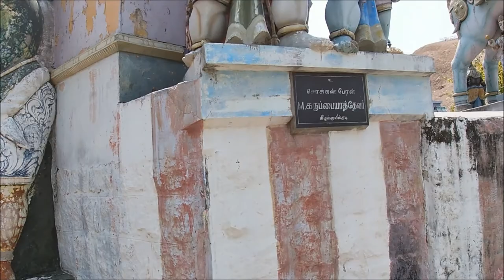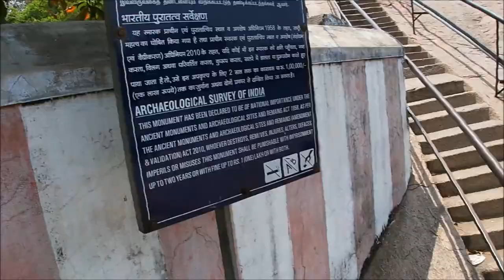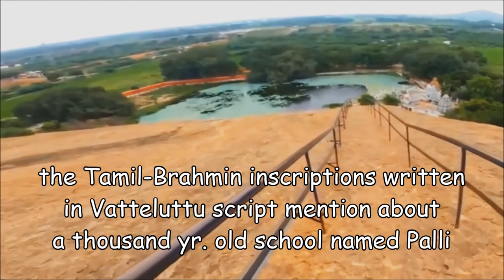Madurai Tourist Places l Offbeat Madurai I SAMANAR MALAI JAIN CAVES I Keelakuyilkudi I#sumitravelogs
Amazing South India part 4

NOT SO TOURISTY & KIND OF EXPLORED MOSTLY BY THE TAMILs Samanar Hills or Samanar Malai (Malai in Tamil Language means Hills) is a hillock with ancient caves in Keelakyuilkudi Village of Tamil Nadu which is 14 km by road from the main city of  Madurai near the junction of Indian highways NH44 and NH85.

According to Mahayan, it was the 8th-century Jain scholar Akalanka who founded Samanar Hills and nearby Madurai Jain basadis (settlements) after vanquishing the Buddhist scholars at Kanchipuram. This led to Jains flourishing here between the 9th and 12-century, along with the establishment of a monastery.

Samanar Malai has several very old Tamil-Brahmi inscriptions in Vatteluttu writings., likely the early centuries of the common era.

There are 300 stairs to go up the hill and on the wall of the hillocks and caves there are carvings of Jain Tirthankaras including Mahaveer.

Due to time constraint I didn't enter the cave and also didn't enter the temple but thoroughly enjoyed our stay of almost 2 hours in this idyllic village where I almost got transported thousand years ago.

Air BnB coupon link in London Vlog 4 __________________________________________________________________________ আমার বাংলা ভাষায় লেখা ভ্রমণকাহিনীগুলি পড়তে পারেন আমার facebook page-এ I hope you guys will like this video, if so please LIKE & SHARE & SUBSCRIBE as SUBSCRIPTION doesn’t cost you anything, Thank you so much and love you loads!

Happy Travelling! But as of now please STAY HOME and STAY SAFE unless the 2nd wave of Covid is over.